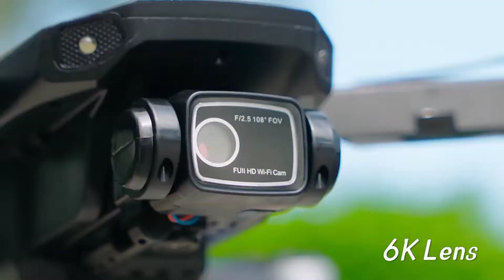🔥 Must-See! 8K Drone Camera Revolution 🚁 | Top Features & Test Shots 📸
Discover the ultimate in drone technology with our detailed review of the latest 8K camera drone! 🚁 Perfect for professionals and beginners alike, this drone comes equipped with stunning dual cameras, advanced GPS tracking, and obstacle avoidance features. Witness breathtaking 8K aerial footage, and see why this drone is a game-changer for photography and videography enthusiasts. Don’t miss the in-flight test and pro tips for getting started! 📷✨